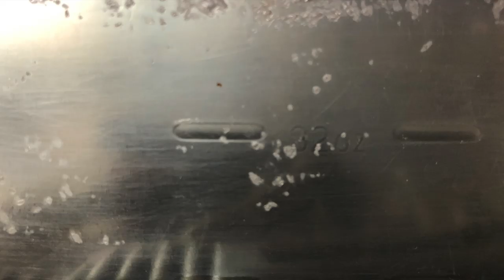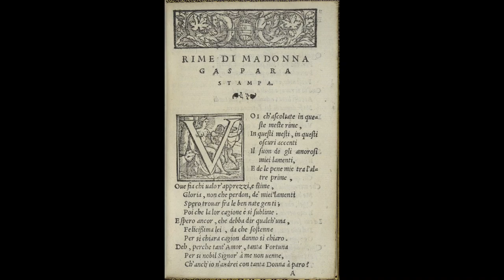Rainer Maria Rilke, First Duino Elegy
I read and try to illustrate Rainer Maria Rilke's First Duino Elegy, translated by Stephen Mitchell. He speaks about life and death,  grief, love, and the beauty of the world.